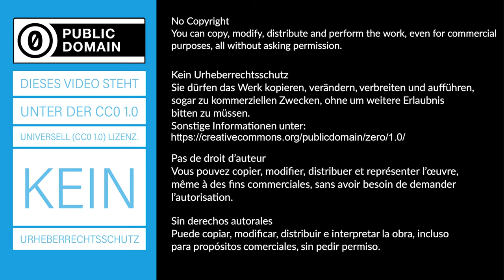Radioaktivität eines Kännchen - Experiment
Urheberrechtsschutz. Sie dürfen das Werk kopieren, verändern, verbreiten und aufführen, sogar zu kommerziellen Zwecken, ohne um weitere Erlaubnis bitten zu müssen.
► Deine Mitarbeit und deine Beiträge sind erwünscht.